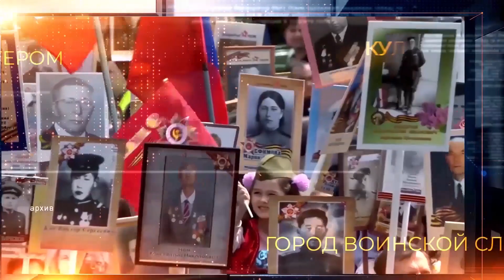Ростов сегодня: дневной выпуск. 24 марта 2023